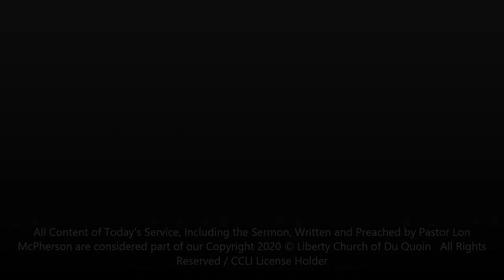Liberty Kids 2020 Christmas Presentation